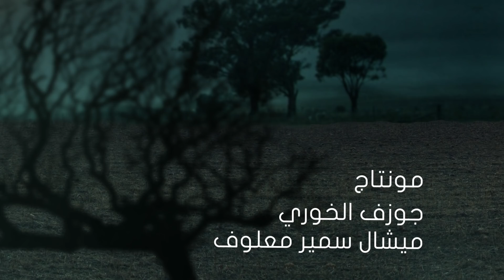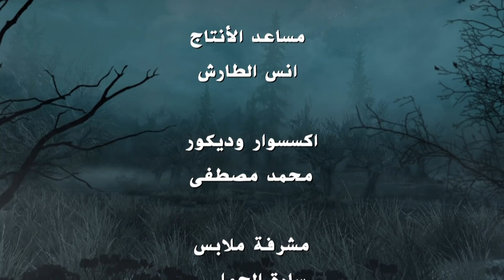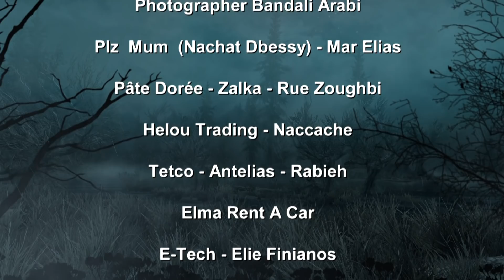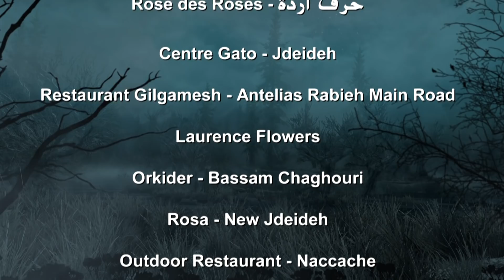Al Haram Episode 3 - الحرام الحلقة الثالثة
Phoenix Pictures International presents:
" Al Haram ", a TV series produced and directed by Elie Samir Maalouf

Phoenix Pictures International تقدم:
مسلسل "الحرام"، إنتاج و إخراج إيلي سمير معلوف

 بطولة

 وسام حنا
جويل داغر
رين أشقر
جو طراد
هيام أبو شديد
جوي سلامة